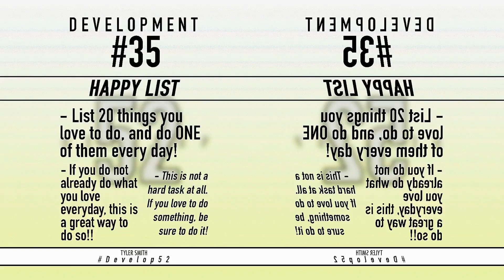DEVELOPMENT #35 - Happy List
Never heard of this? Yeah, me neither lol. I'm excited to try this out, and be SURE that EVERYDAY THAT I LIVE is a day that I enjoy!!
I hope you do the same because the life that we are living in 2018 is truly remarkable!!

LINKS FOR GEAR:
My Camera!!
My Camera Backpack!!
My Main Lavalier Microphone!!
My Best Camera Lens!!
The Hard Drive I Use to Edit!!
My Laptop That I LOVE!!
Batteries For My Camera!!
The Beautiful Drone That I Use!!!